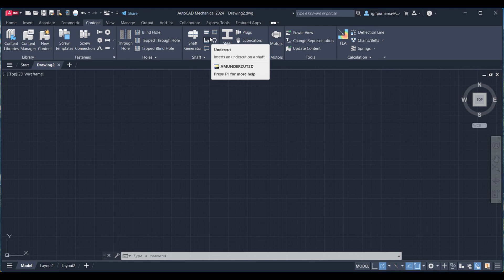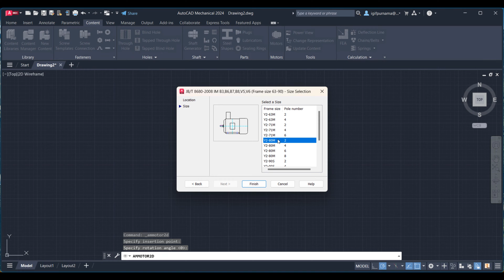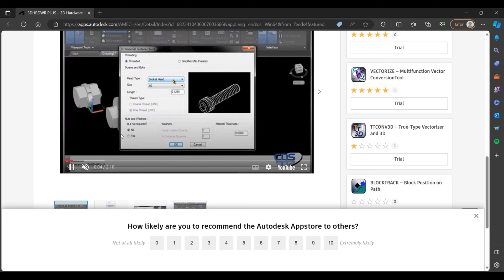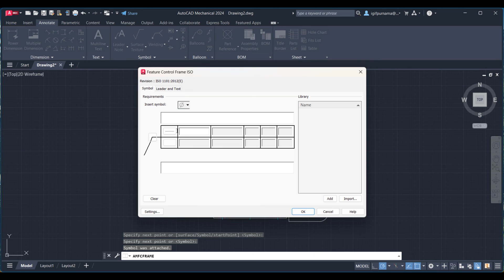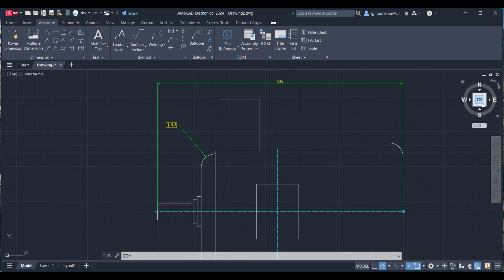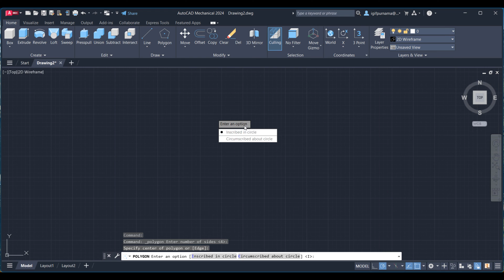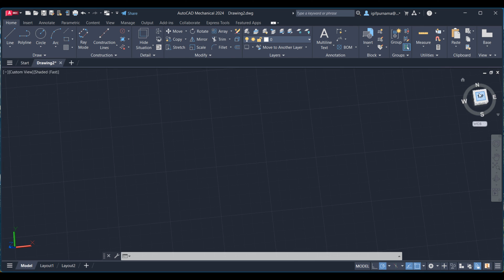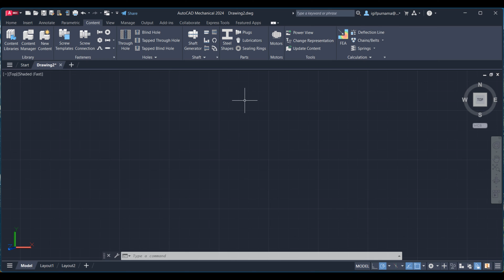Perbedaan AutoCAD Mechanical 2024 dan AutoCAD 2024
AutoCAD Mechanical (ACM) pada dasarnya adalah AutoCAD juga, perberbedaan dengan AutoCAD standard adalah drafting tools yang disediakan khusus untuk bidang mekanikal.Program ini adalah program desain berbasis teknik, mempelajari dasar-dasar AutoCAD Mechanical dan teknik menggambar objek mesin 2D maupun 3D.

AutoCAD adalah perangkat lunak komputer CAD untuk menggambar 2 dimensi dan 3 dimensi yang dikembangkan oleh Autodesk. Keluarga produk AutoCAD, secara keseluruhan, adalah software CAD yang paling banyak digunakan di dunia. AutoCAD digunakan oleh insinyur sipil, land developers, arsitek, insinyur mesin, desainer interior dan lain-lain.

Autocad Mechanical 2024 dan Autocad 2024
- Operating System: 64-bit Windows 11 or 10 version 1809 or above
- Processor: 2.5 GHz (3+ GHz recommended), ARM processors not supported
- Memory: 8 GB (32GB recommended)
- Disk space: 10.0 GB
- Display: 1920 x 1080 resolution with True Color
mahasiswa teknik mesin,
autocad mechanical,
aplikasi autocad,
tutorial autocad pemula,
autocad 2d,
autocad 3d,
Tutorial teknik drawing,
autocad,
teknik mesin,
autocad 2007
autocad 2010
autocad 2011
autocad 2012
autocad 2013
autocad 2014
autocad 2015
autocad 2016
autocad 2017
autocad 2018
autocad 2019
autocad 2020
autocad 2021
autocad 2022
autocad 2023
autocad 2024